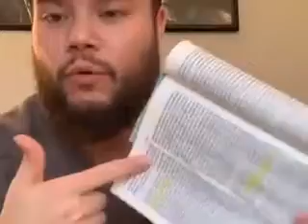Gateway Youth Online 3/25